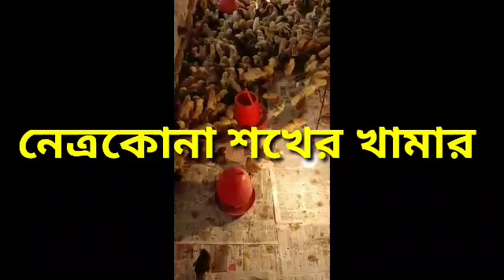২৫ আগষ্ট🐣 আজকে সোনালি হাইব্রিড সুপার, কালারবাড ,কোয়েল, চিনাহাস, ফাউমি, টাইগার, বাচ্চার দাম কত জানুন